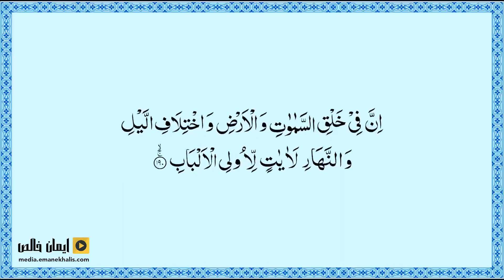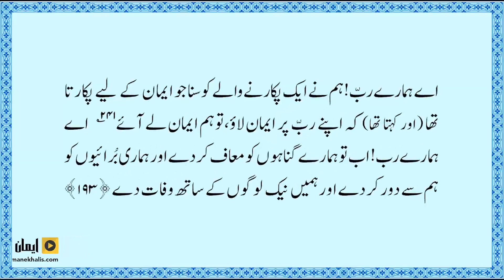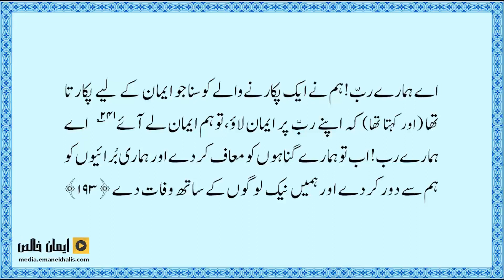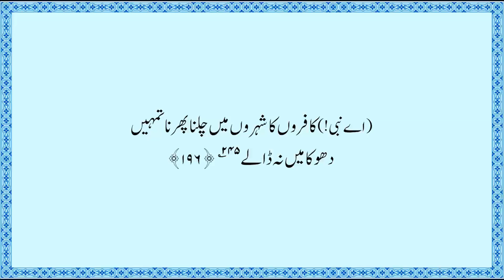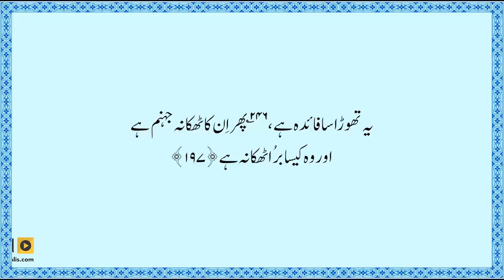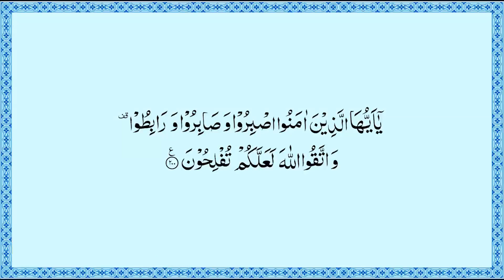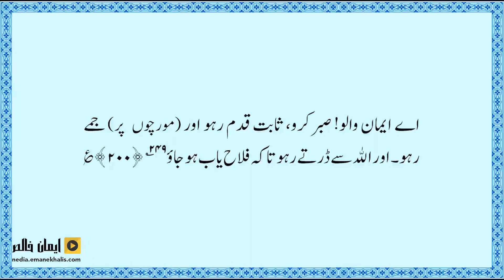Surah Aal e Imran Rukoo 20 | Quran Translation and Tafseer in Urdu